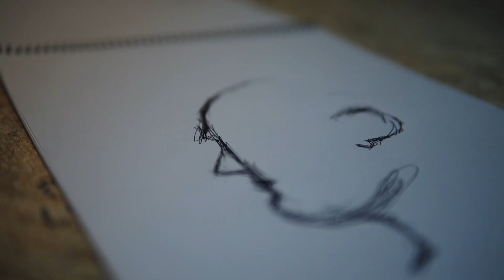Drawing with pastels